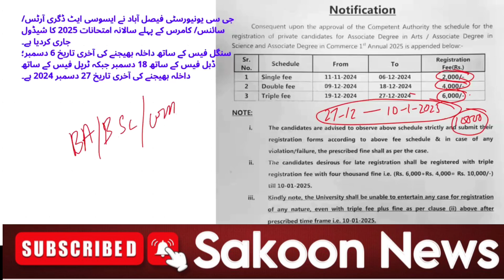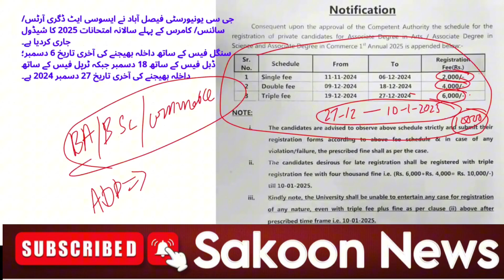Good News BA BSC ADA ADS 2nd Annual 2024 Admission GCUF | ADP Admission Supply 2024 GCUF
GCUF BA BSc Exams
gc university faisalbad
gcuf
gcuf exams
gcuf admission
gcuf date sheet
gcuf result
gcuf exams
gcuf roll no slip
gcuf supply result ba bsc
ba bsc admission gcuf
adp admission gcuf
gcuf admission 2023
ma msc admission gcuf
ma admission gcuf
msc admission gcuf
gcuf 2nd annual exams
gcuf exams news
hec news ma msc gcuf
gcuf new admission
gcuf help desk
gcuf exams news
gcuf 2023 exams
gcuf updates
gcuf updates official
gcuf ba bsc adp exams
education
gcuf new updates
gcuf daily updates
ba
bsc
adp
ada
ads
adc
bcom
ma
msc
hec
exams
date sheet
roll no slio
gcuf university
gc university admission